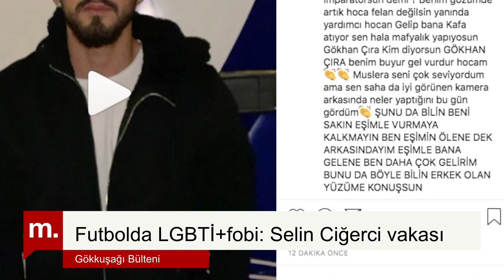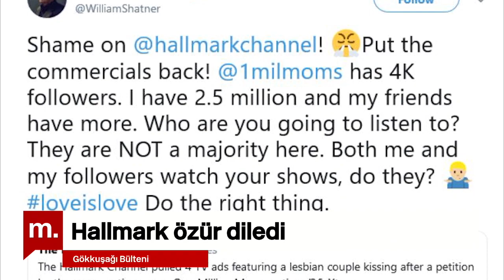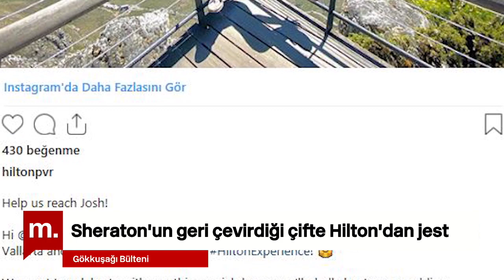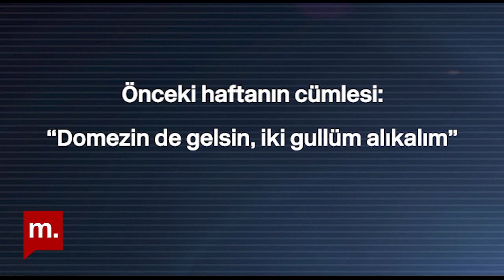Gökkuşağı Bülteni: İlker Hepkaner ve Sezgin İnceel ile 90'lar Hep mi Güzel ?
Bugün Gökkuşağı Bülteni‘nde, “Yine Yeni Yeniden 90’lar” podcastini hazırlayan Sezgin İnceel ve İlker Hepkaner’i ağırladık. Kendileriyle 90’ların kıyıda kalmışlarını, akıl karıştıranlarını ve medyanın söylemini konuştuk.